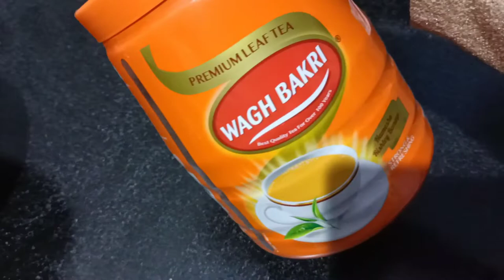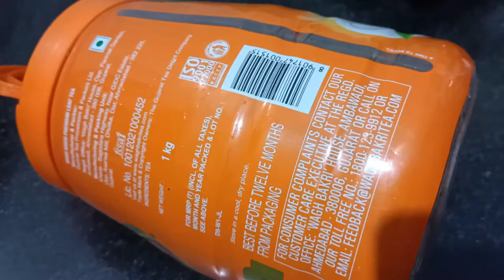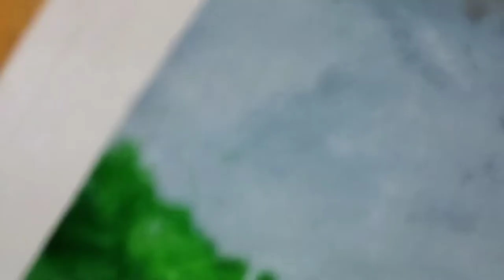*Vlogs* Wagh Bakri Tea Honest Review | Nishu's Zaika & Vlog 💖✨